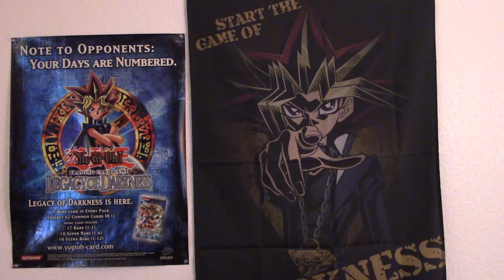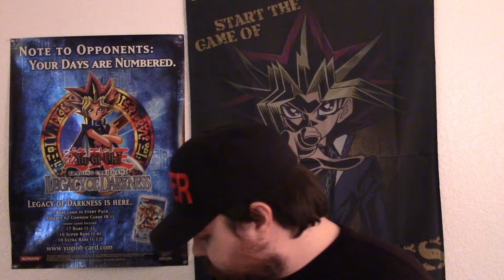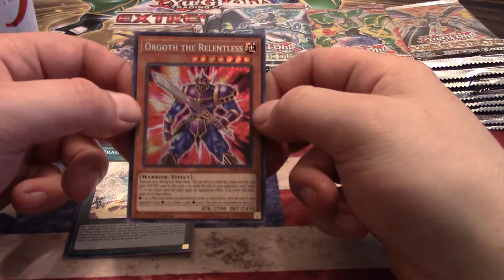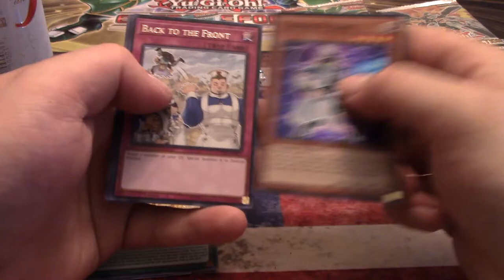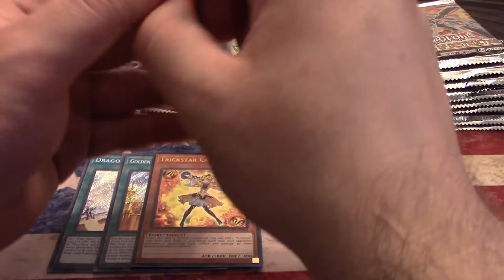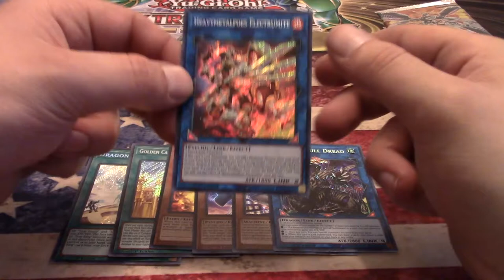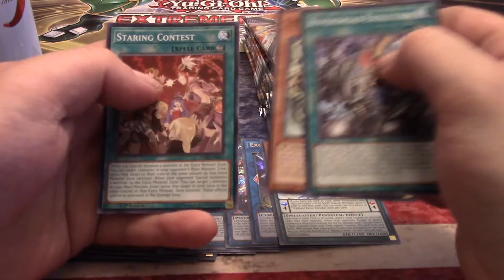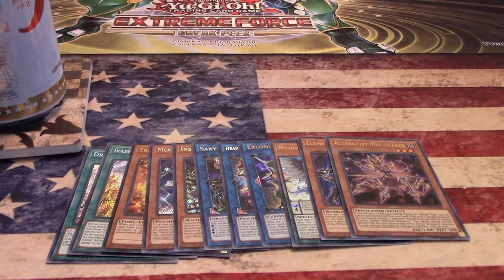Glittery Random Blister Pack Opening!! Walmart!! Beer!!! Lotion!! Drunk!!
Sup folks?! I stopped in at my local Walmart to get a ton of ice cream to try and beat this hellish heat! While I was in there, I picked up a small treasure chest of random Yu-Gi-Oh blister packs!! These things are either super hot or super cold! See if I get lucky or if I get wrecked!! Remember to stay cool and get drunk!! Please enjoy!!